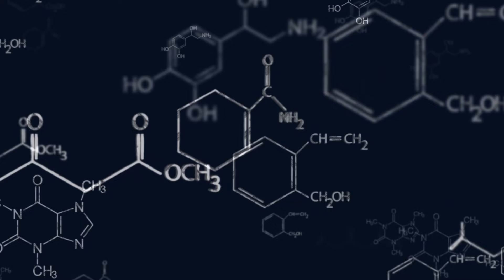Why Do Touch-Me-Not (Mimosa Pudica) Leaves Close When Touched?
Mimosa pudica bends upon being touched. This occurs due to changes in the turgor pressure in its cells. The behavior is a predator avoidance mechanism.

Mimosa pudica is a perennial herb of the Fabaceae pea family, native to Central and South America. Commonly called the touch-me-not plant, the sensitive plant, or the ‘Tickle Me plant’, it is known for closing its leaves or folding them inwards when touched.

These are called nastic movements – movements that occur in response to a stimulus. If the stimulus is a touch or contact stimulus such as the wind, they are called seismonastic movements or thigmonasty. If the stimulus is heat, they are called thermonastic movements. If they are light reactions, the movements are photonastic, while day and night-based movements are called nyctinastic movements.

Mimosa pudica not only responds to seismonastic movements; it also closes upon being heated. When the plant is exposed to such stimuli, it undergoes a series of biochemical and bioelectrical changes that allow it to bend inwards.